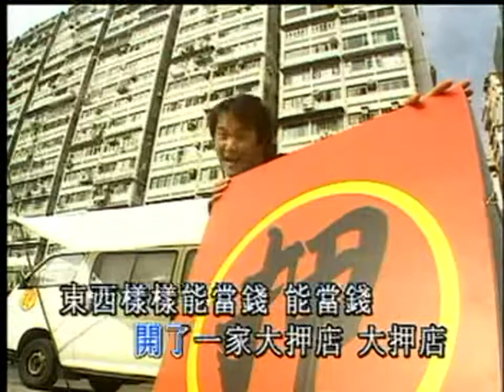过一个大肥年–黄一飞与喵喵组合 [ Official MV ]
曲目：过一个大肥年
演唱：黄一飞与喵喵组合
曲：姚敏
词：李隽青
收录于专辑：全球贺年发发发
发行日期：2001年12月3日

► 【滚石唱片 - 马来西亚 Rock Records Malaysia FB专页 】

歌词：
我们有了一百万 一百万
一辈子也用不完 用不完
行一个大方便 让穷人都喜欢
唉荷依呀嘿 行一个大方便
让穷人都喜欢呀依呀嘿

开了一家伙食店 伙食店
吃的样样堆成山 堆成山
两分钱一斤米 一分钱一斤面
唉荷依呀嘿 两分钱一斤米
一分钱一斤面貌呀依呀嘿

开了一家大押店 大押店
东西样样能当钱 能当钱
也不要收利息 也不要有限期
唉荷依呀嘿  也不要收利息
也不要有限期呀依呀嘿

祝您大家新年快乐 万事如意好运气
有钱有势有地位 有车有厝有大厂
身体健康吃百二 缘投少年又美丽
好吃好困好过日 年年顺顺大赚钱

开了一家大酒店 大酒店
几十万个大房间 大房间
两块钱住一月 一毛钱住一天
唉荷依呀嘿 两块钱住一月
一毛钱住一天呀依呀嘿

只要大家都有吃 都有吃
只要大家也有穿 也有穿
又有钱又有住 过一个大肥年
唉荷依呀嘿 又有钱又有住
过一个大肥年呀依呀嘿
► WeChat ID : rockrecordsMY